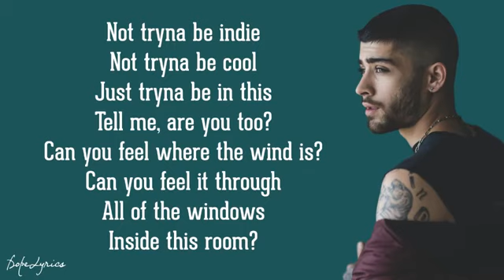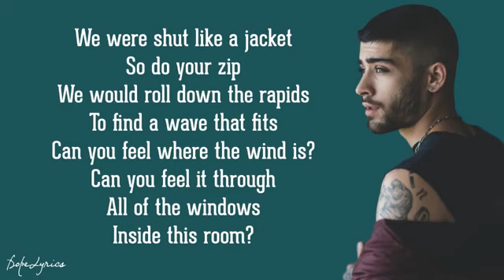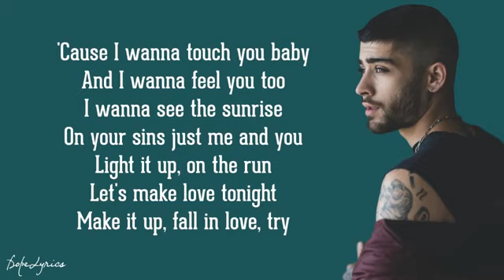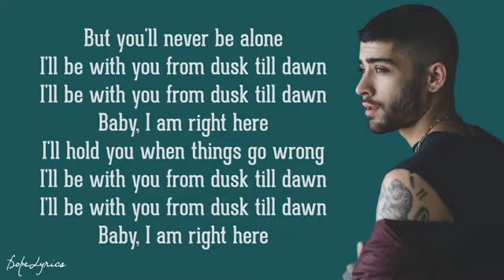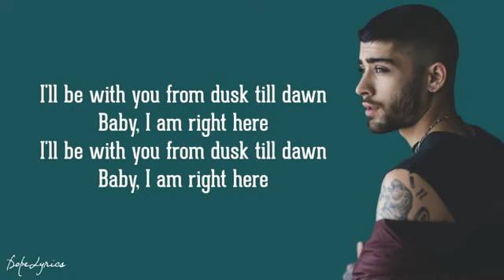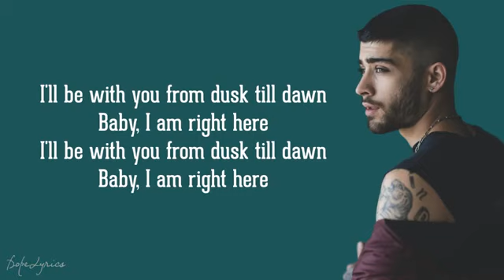Zayn Malik. DUSK TILL DAWN